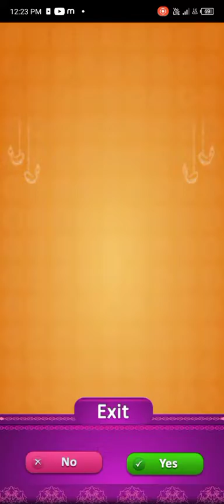INDIAN WADDING DRESS UP GAMES 🥻🥻🥻🥻//videos//game||@Artistic_Ankana🎮🎮